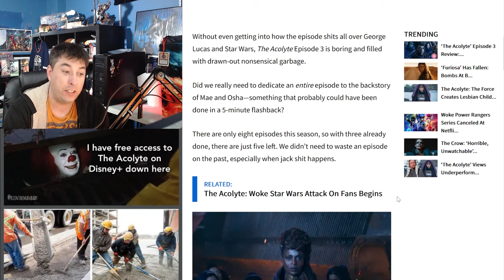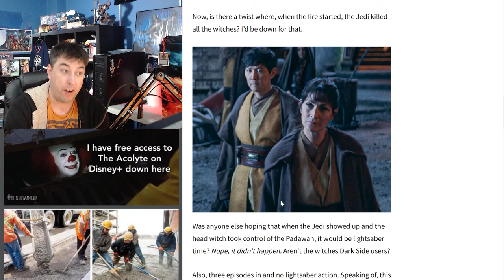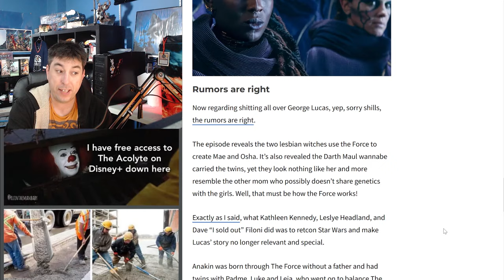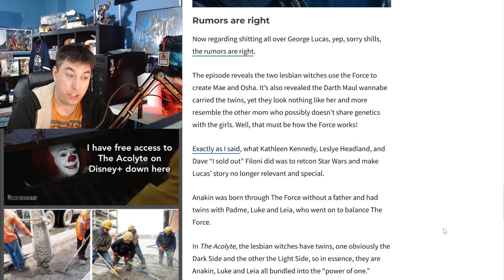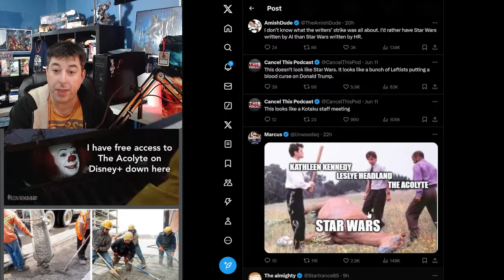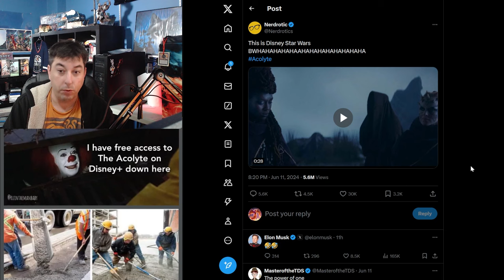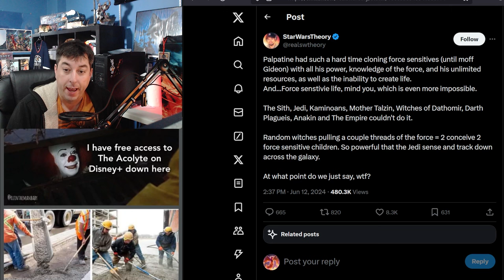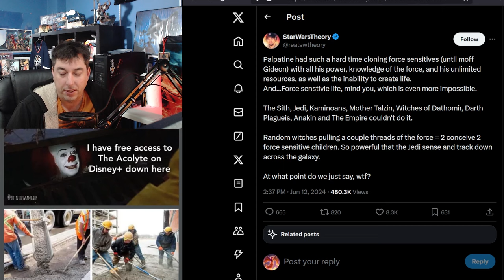The FORCE Is FEMALE As Told By Disney And It STINKS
WTF IS THIS SHOW, The Acolyte craps on Lucas and the fans so hard that it has left everyone wondering WTF happened